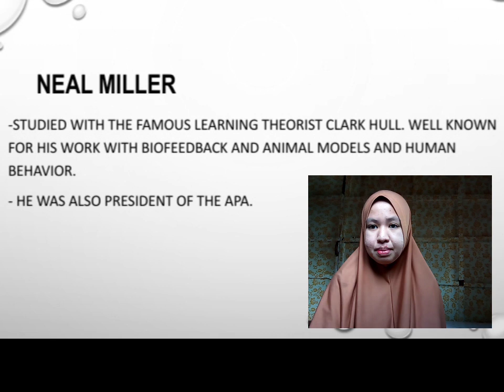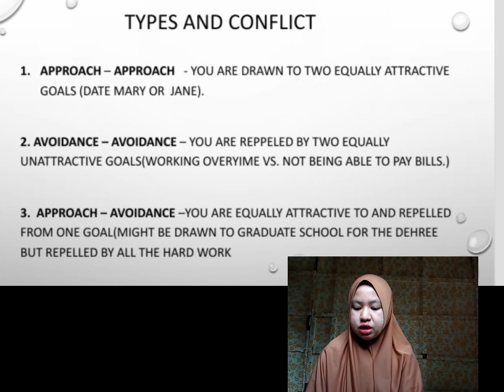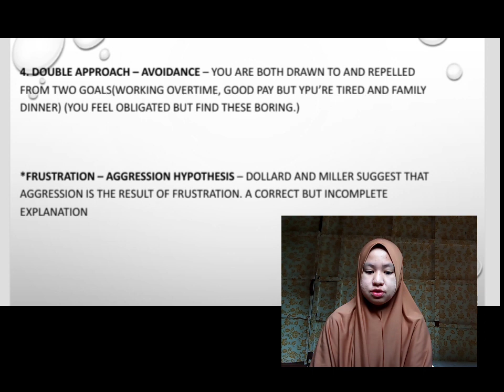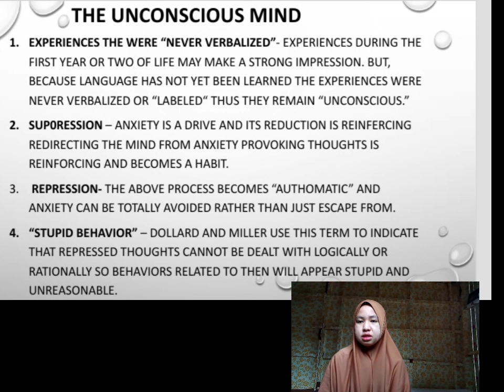Reporting the Neal Miller and John Dollaed Theory